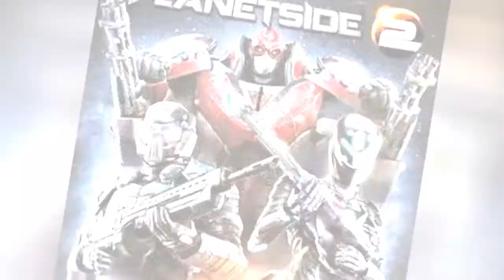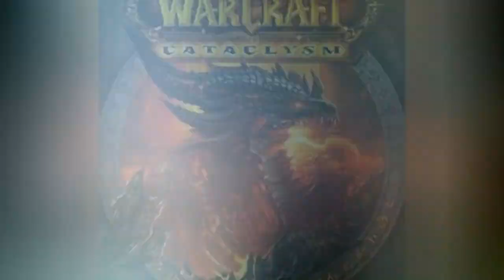The Best Mmorpg Games Of All Time 🌏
This is a list of the best mmorpg games of all time for any console or system, including cover art pictures when available. These highly rated mmorpg games are ordered by popularity, so only the greatest mmorpg games are at the top of the list. Spanning the entire history of the genre, these mmorpg games are considered the best in the genre. This list includes all challenging mmorpg games that have ever hit the shelves, so it doesn't necessarily have all the more obscure or new mmorpg games.The list you're viewing has a variety of games, like World of Warcraft and Star Wars Galaxies, in it. What is the best mmorpg of all time in your opinion? What are the most fun mmorpg games?This list answers the questions, "What are the best mmorpg games?" and "What is the greatest mmorpg game of all time?"Check out this list of mmorpg games!Photo: Wikimedia Commons/CC-BY...more
0:00 - Intro
0:00:08 - RF Online
0:00:18 - Anarchy Online
0:00:31 - PlanetSide 2
0:00:42 - Phantasy Star Online 2
0:00:53 - Rift: Storm Legion
0:01:00 - Age of Conan: Unchained
0:01:13 - Eden Eternal
0:01:24 - Tera
0:01:31 - Wizard101
0:01:42 - Star Wars Galaxies: Jump to Lightspeed
0:01:55 - Rift
0:02:05 - Dynasty Warriors Online
0:02:12 - Dark Age of Camelot
0:02:24 - Dragon Ball Online
0:02:34 - The Secret World
0:02:44 - Dofus
0:02:54 - Star Trek Online
0:03:07 - Wakfu
0:03:17 - EverQuest II
0:03:27 - Champions Online
0:03:38 - Warframe
0:03:47 - DC Universe Online
0:03:54 - Path of Exile
0:04:01 - Guild Wars
0:04:11 - Ultima Online
0:04:18 - RuneScape
0:04:25 - Star Wars Galaxies
0:04:36 - Final Fantasy XI
0:04:47 - EVE Online
0:04:58 - Lord of the Rings Online
0:05:09 - World of Warcraft: Mists of Pandaria
0:05:17 - Neverwinter
0:05:26 - Project: Gorgon
0:05:33 - EverQuest
0:05:40 - World of Warcraft: Cataclysm
0:05:51 - Final Fantasy XIV
0:05:59 - Asheron's Call
0:06:06 - Star Wars: The Old Republic
0:06:16 - Guild Wars 2
0:06:23 - World of Warcraft: Wrath of the Lich King
0:06:34 - World of Warcraft: The Burning Crusade
0:06:46 - The Elder Scrolls Online
0:06:56 - World of Warcraft
0:07:03 - City of Villains
0:07:13 - City of Heroes
0:07:23 - City of Heroes: Going Rogue